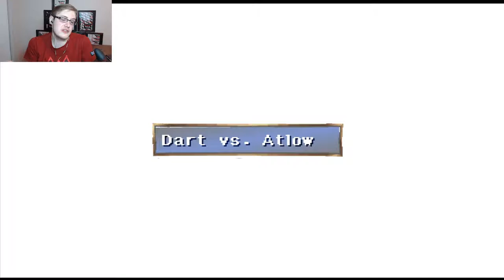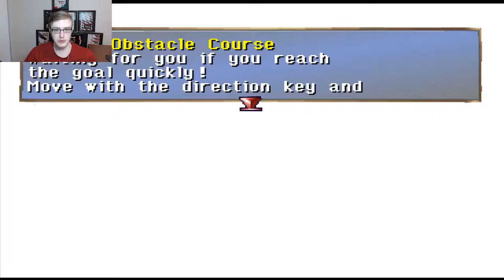Legend of Dragoon Episode 6: Mini Games and Tournaments!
Hello Interwebs!

Welcome back to The Legend of Dragoon! This episode gives us Mini Games, a tournament, more story and some character development, along with a new party member!

Happy Gaming!